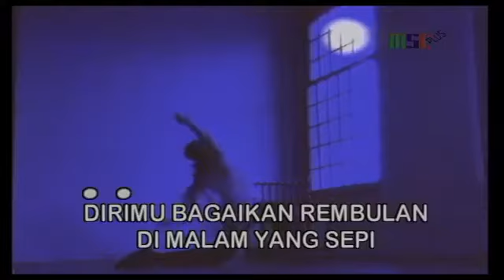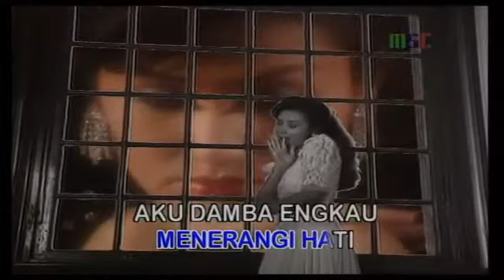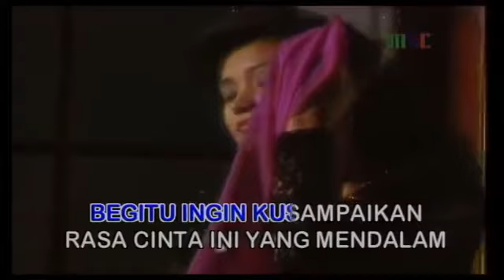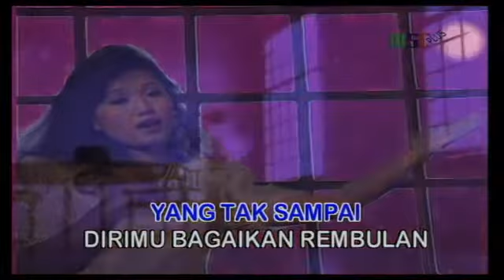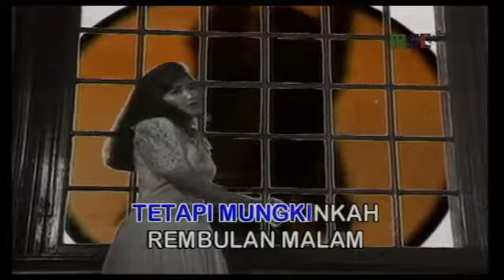Rembulan Malam - Evie Tamala ( Official Video Music ) by Blackboard Indonesia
Lagu Paling Hits Sepanjang Masa dan Paling Baper Sepanjang Masa